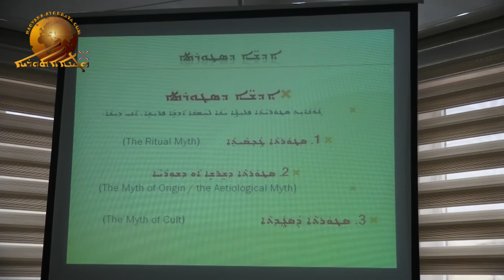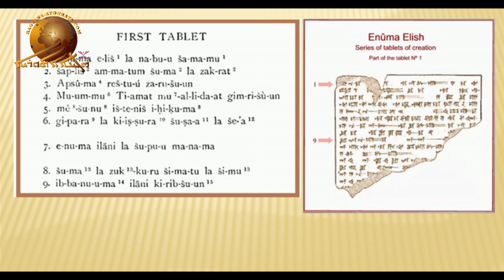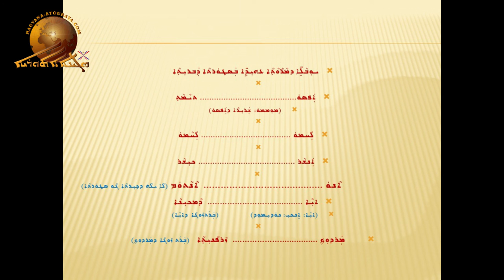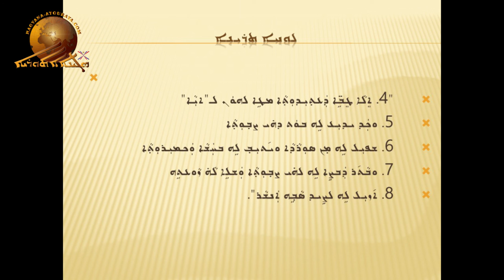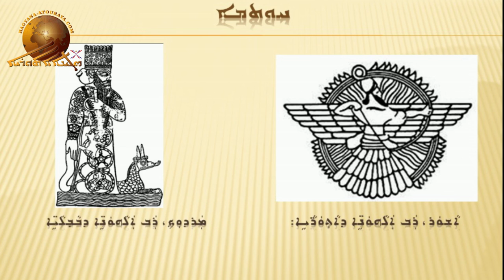In the land of Assyria – Part 12. Lecture by Rabi Gabriel Georges.